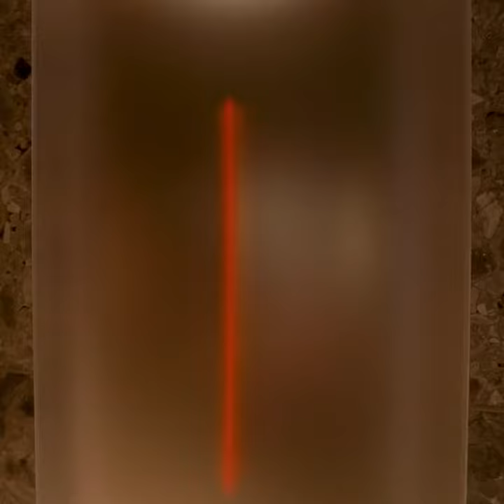Frank Gehry's THE GRAND gets an installation by CASPER BRINDLE